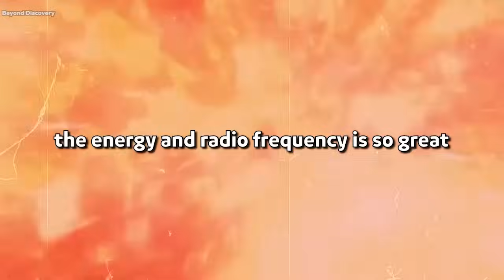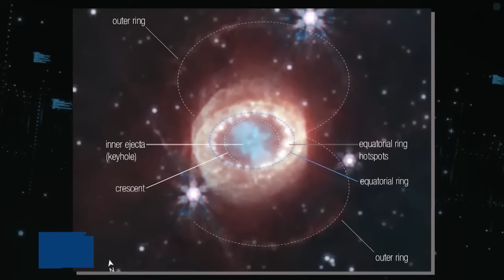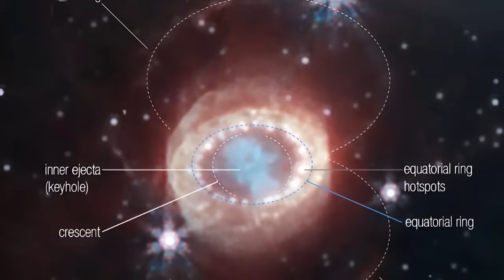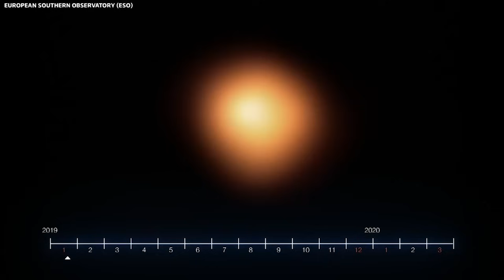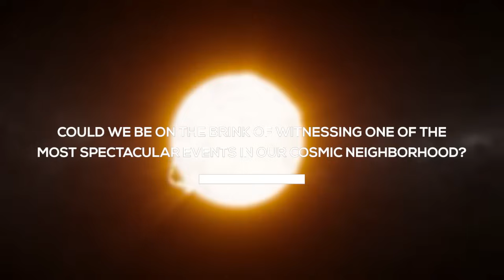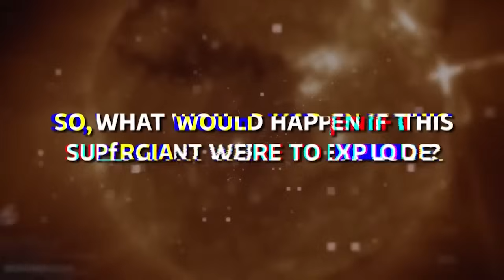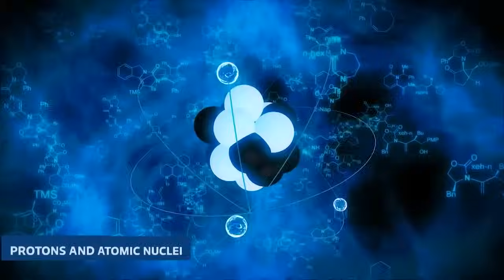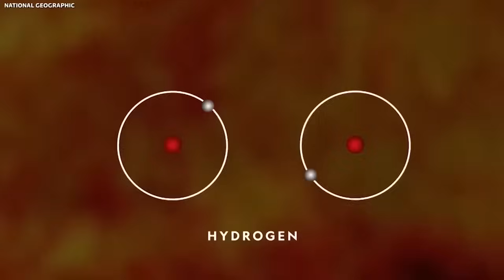High Alert! Betelgeuse Supernova Explosion To Take The Night Sky All Over The World!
Discover the mind-blowing revelations from the depths of the cosmos in our latest video! The James Webb Space Telescope, the pinnacle of astronomical exploration, has made a shocking discovery. The iconic star Beetle Juice is exhibiting ominous signs of a forthcoming supernova event in 2023. But the cosmic mysteries don't end there – we delve into the enigmatic supernova SN 1987a to uncover the secrets that might unlock Beetle Juice's fate.

The James Webb Space Telescope has revolutionized our understanding of the universe, and this video unveils its recent findings about Beetle Juice's impending supernova. Get ready for an awe-inspiring journey into space!

1 MINUTE AGO: Betelgeuse Supernova Explosion To Take The Night Sky ALL Over The World!

Michio Kaku: "Betelgeuse Supernova Explosion To Take The Night Sky ALL Over The The World!"
3 MINUTES AGO Betelgeuse Supernova Explosion To Take The Night Sky ALL Over The World
NASA Chief Gives Serious Warning About Betelgeuse Star Explosion
Supernova Explosion To Take The Night Sky All Over The The World